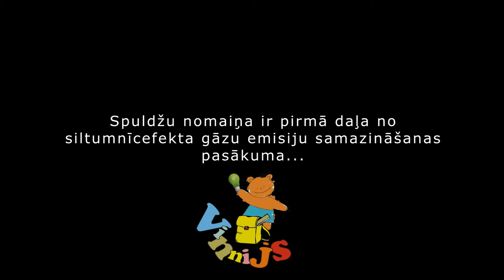Nomainām spuldzes pret ekonomiskākām!